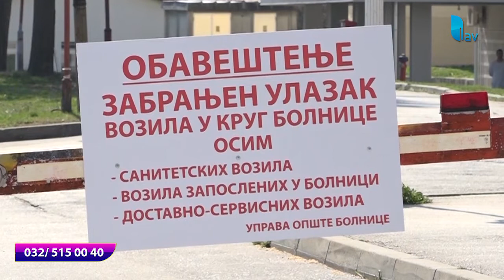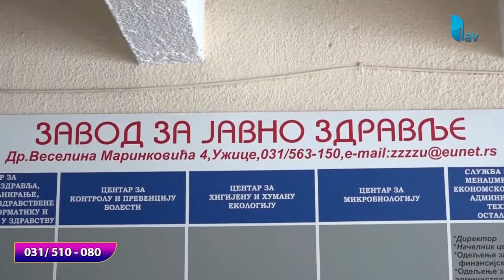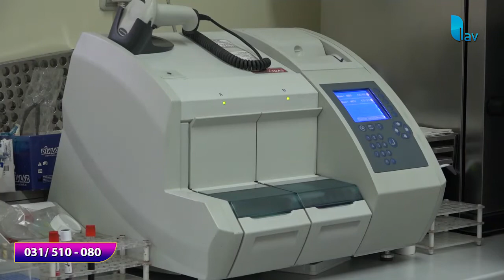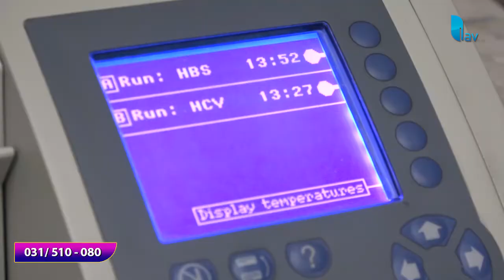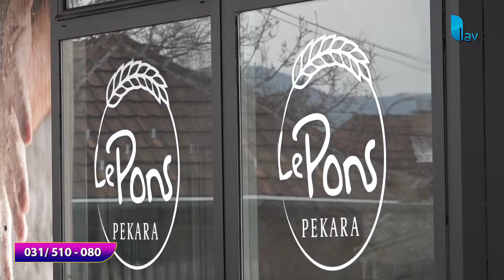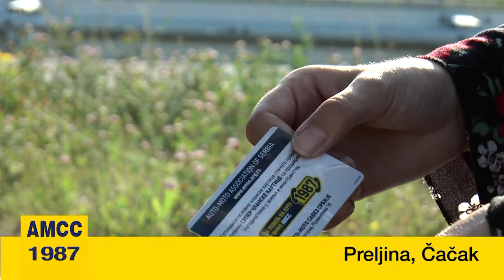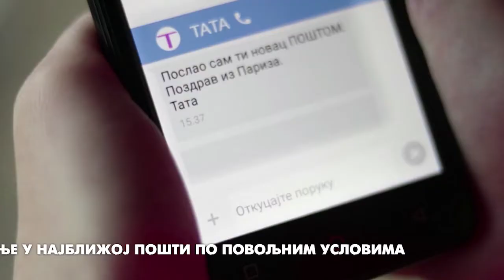RAPORT U PET 31. 03. 2020.